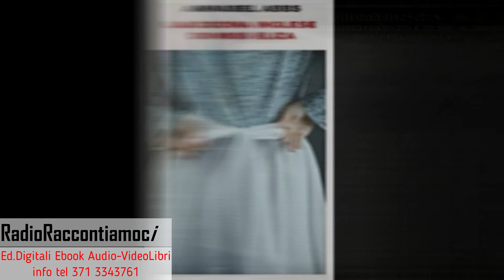Il Cibo come Desiderio RiTagli Editoriali di Enrica Bardetti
Enrica Bardetti ci propone ritagli culturali che raccontano il mondo delle novità editoriali, utili informazioni ricercate con il cuore e proposte su RadioRaccontiamoci la community di editing digitale che ti permette di pubblicare in condivisione